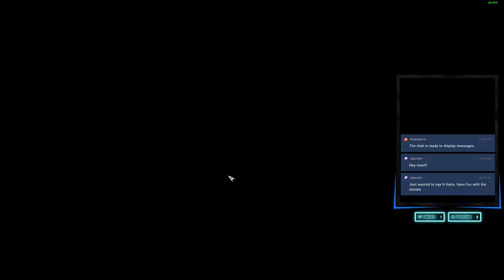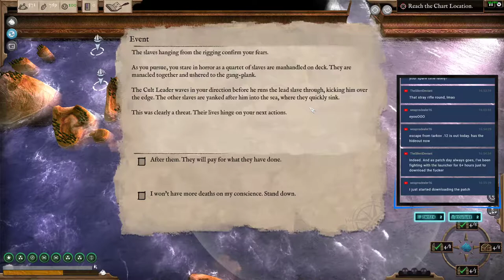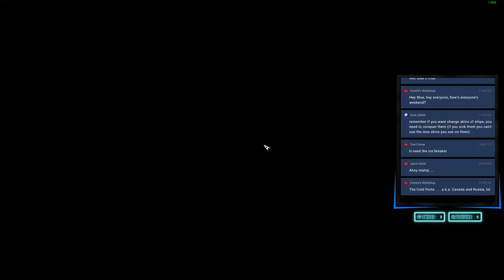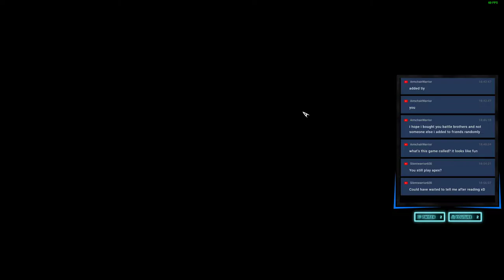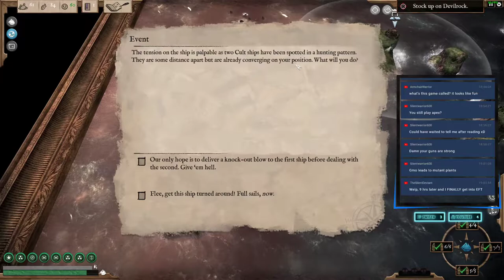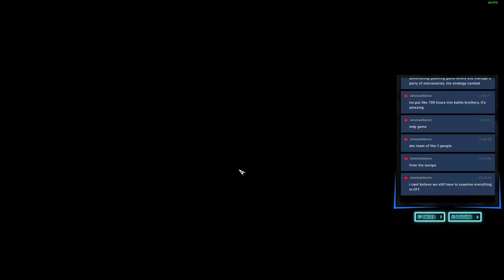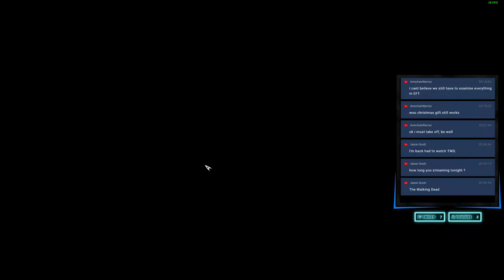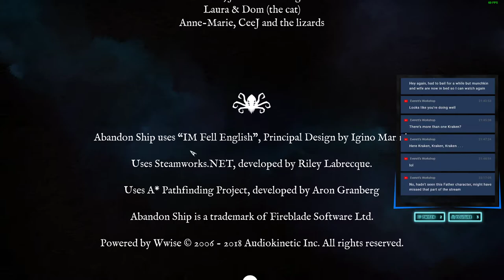Abandon ship, Killing the cult!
Hey there folks I really enjoy doing the stream, and producing this content for you guys. The links are provided below. Peace!